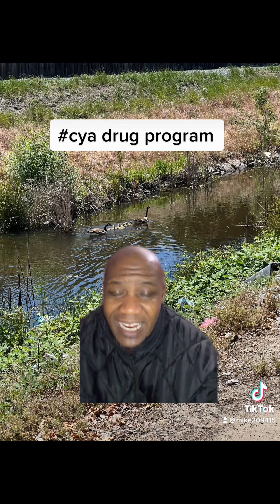fyp shorts viral cya trending shortvideo jail preston jail